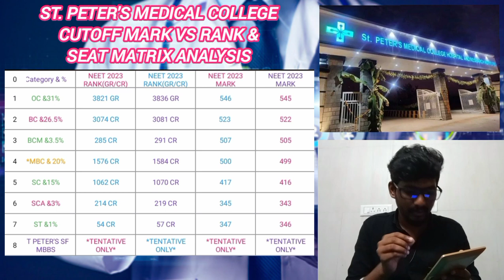ST. PETER'S MEDICAL COLLEGE EXPECTED CUTOFF ANALYSIS|SEAT MATRIX&CUTOFF ANALYSIS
NOTE : THIS IS AN EXPECTED CUTOFF ONLY. SO DON'T BELIEVE ON THIS.
HAVING CHANCE CUTOFF MARK MAY CHANGE FROM THIS ANALYSIS.
BASED ON TN RANK LIST.

Hello Friends,
It's  Drs💙
MBBS STUDENT
Thankyou.